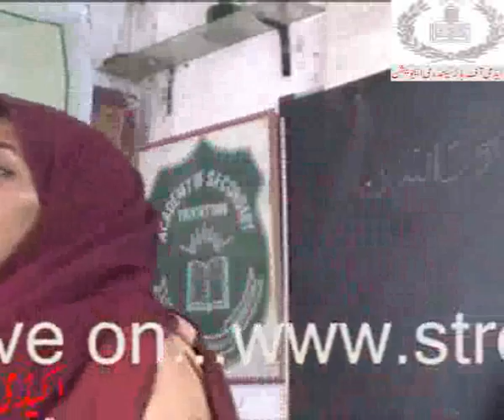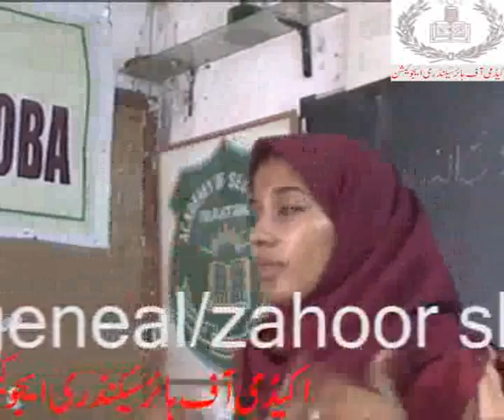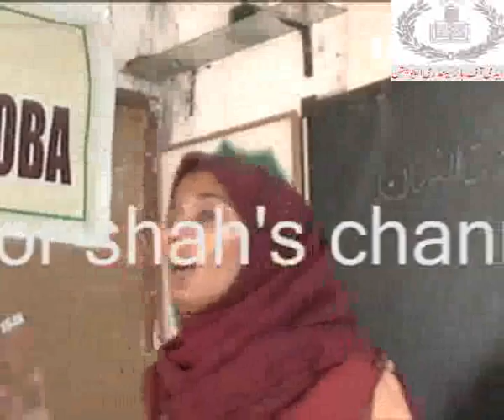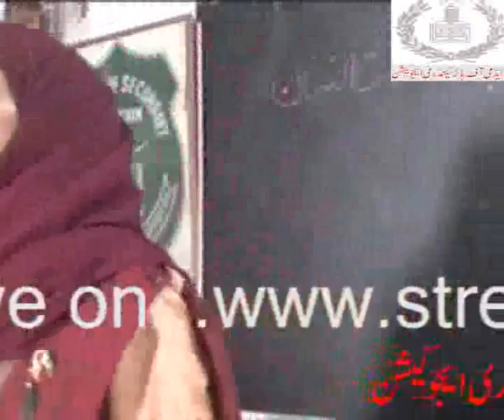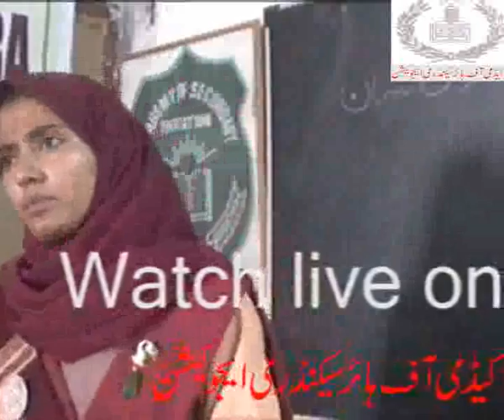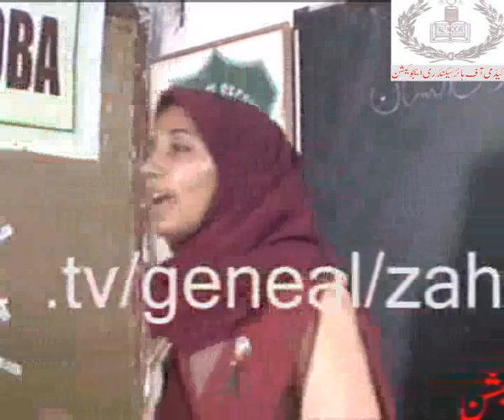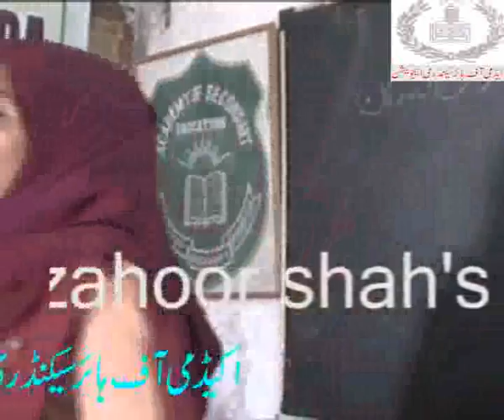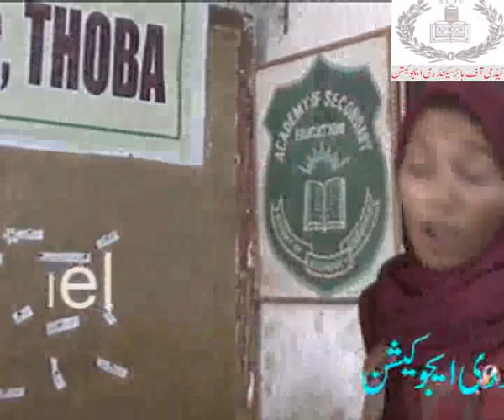Environmental biology.part.2/2..Academy,s video....wmv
Nimra on environmental biology.part.2/2